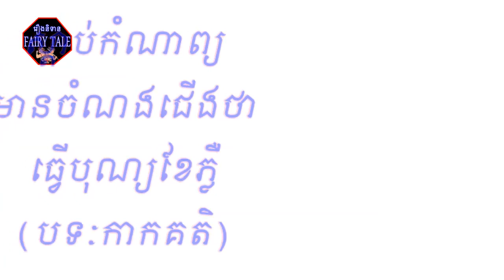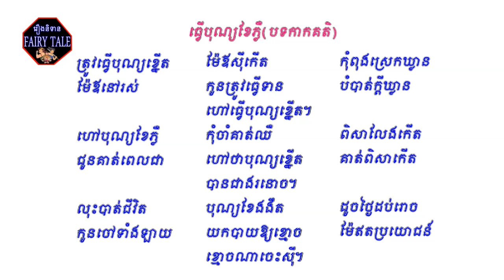FAIRY TALE#Khmer Poem Kakite Grade 6 ភាសាខ្មែរ កំណាព្យបទកាកគតិ (ធ្វើបុណ្យខែភ្លឺ) ថ្នាក់ទី៦ ទំព័រទី៥២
Greetings to all parents! In this channel I have created videos related to various stories as well as poems and songs. Good luck everyone!

FAIRY TALE,
Best Regard